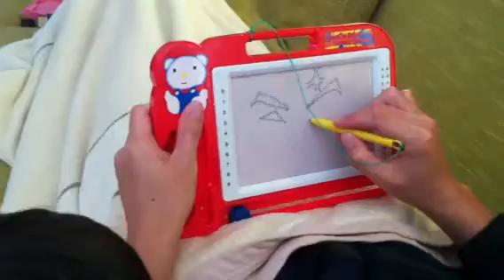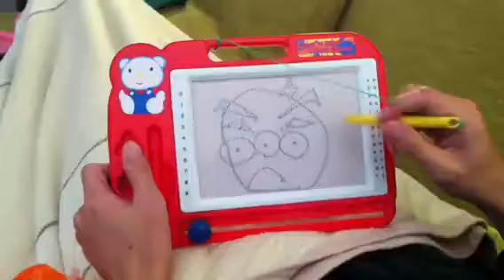Anpanman ??!!??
Erina and papa drawing anpanman